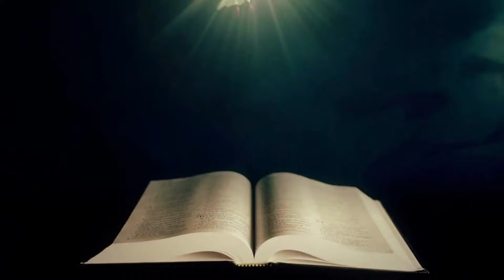MIRACLE DOVE DESCENDS AS HOLY SPIRIT IN POWERFUL SIGN FROM HEAVEN - MIRACLE VIDEO GOES VIRAL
The Art of Letting Go with Mary: Finding Your Inner Calm: 7 Steps to Defeat Stress and Find Your Peace